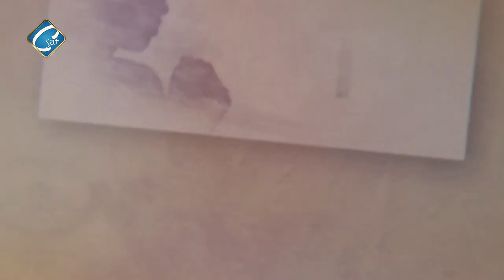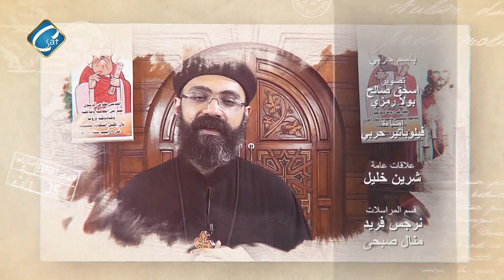برنامج انت تقدر مع القس/ ابرآم عادل - الأذن الروحيـة جزء 2